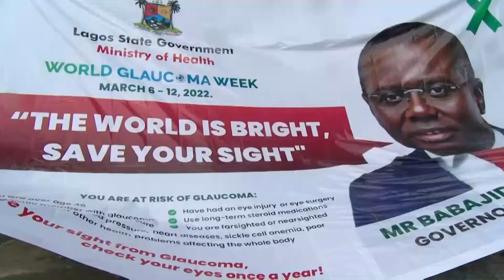GLAUCOMA, 09 03 22